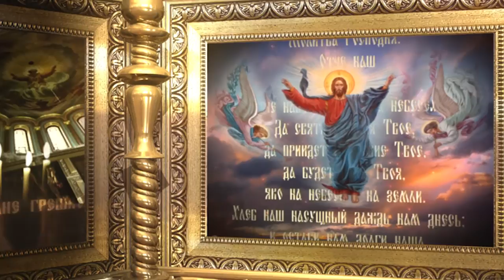Воскресная проповедь № "879" О молитве Господней - продолжение